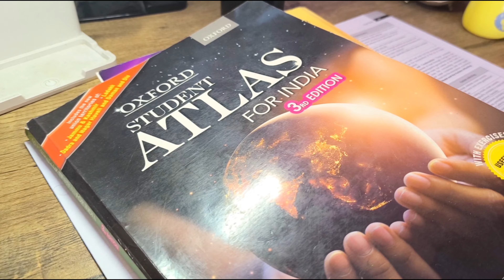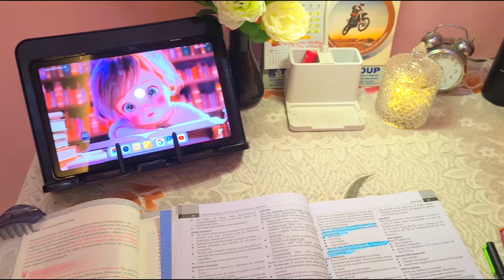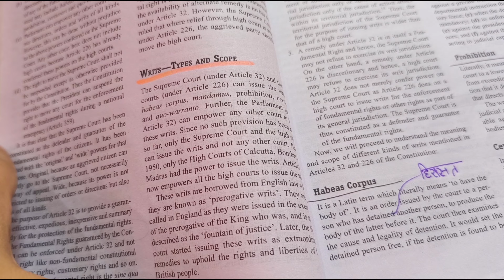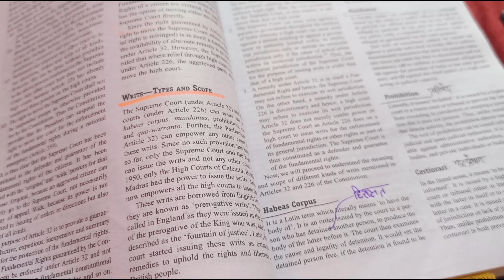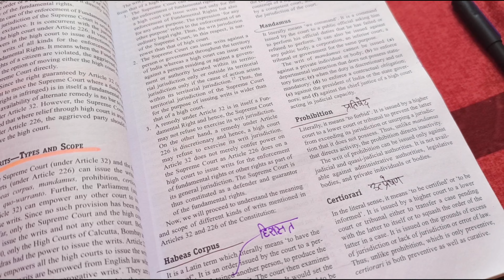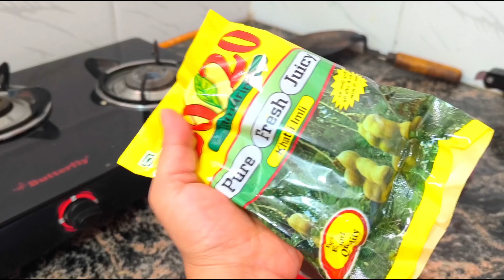UPSC Study Vlog 📚 | Final Revision for Prelims 2024 🙆‍♀️ | Pooja Rangra UPSC Aspirant ❤